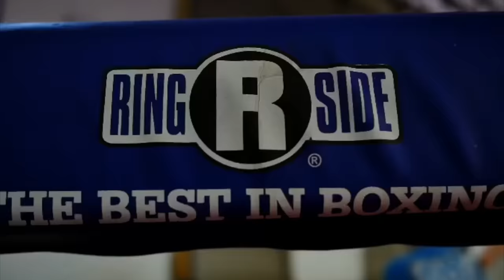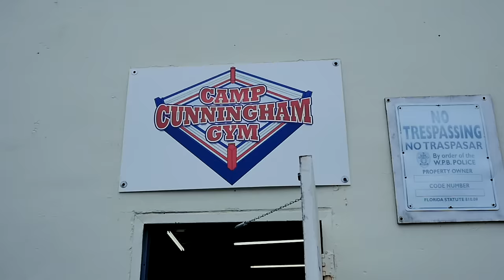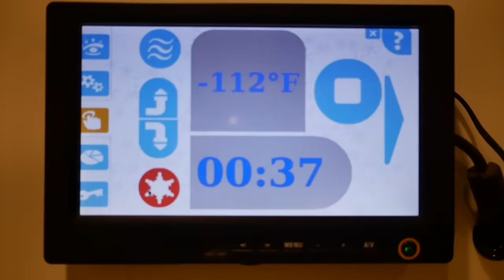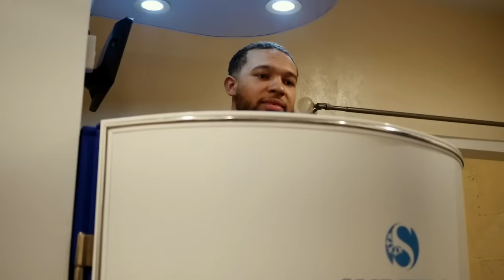Adrien Broner & Gervonta Davis - 25/8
Shot By: @by.theocean (Instagram)